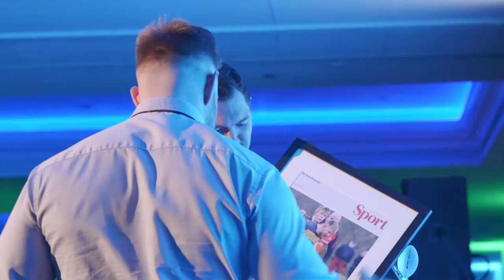Guinness National Rugby Awards 2019| Josh Grant reflects on winning amature Men’s Player of the Year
Josh Grant of Old Colstonians RFC picked up the prestigious Men’s Amateur  Player of the Year Award at the 2019 Guinness National Rugby Awards at Twickenham.
Held at England rugby’s headquarters, the Guinness National Rugby Awards celebrate the best of English rugby, from grassroots to the very pinnacle of the game.